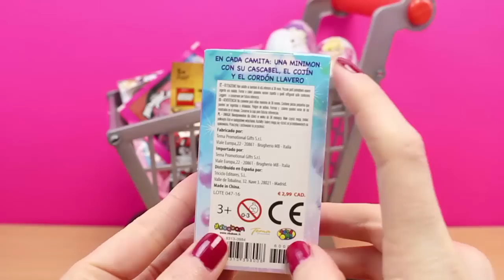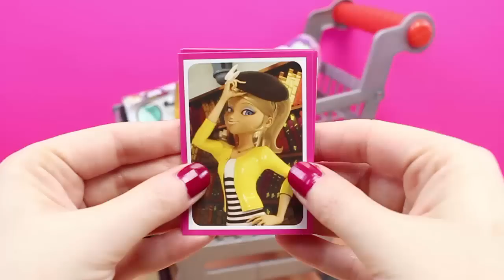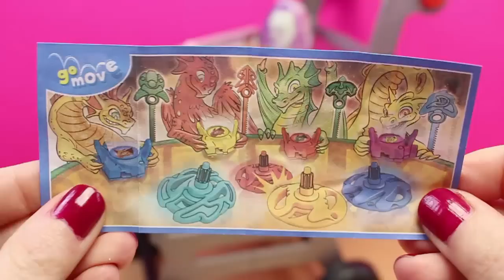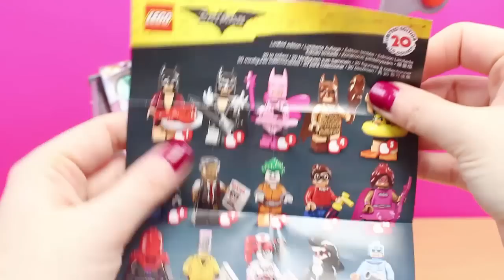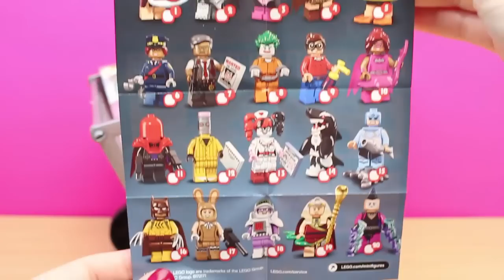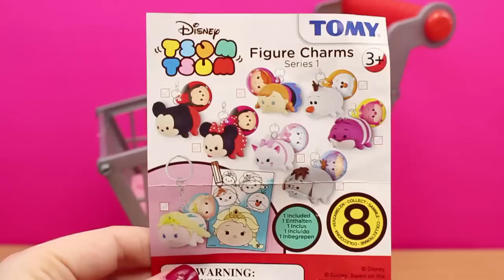Carrito de Juguete lleno de Sobres Sorpresa y Huevos Sorpresa de Soy Luna, Ladybug, Frozen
Hola chicos! En este vídeo os traigo un carrito de la compra de juguete, lleno de Sobres Sorpresa y Huevos Sorpresa, de vuetsros personajes favoritos: Soy Luna, Ladybug, Frozen, Trolls, Patrulla Canina, Batman...